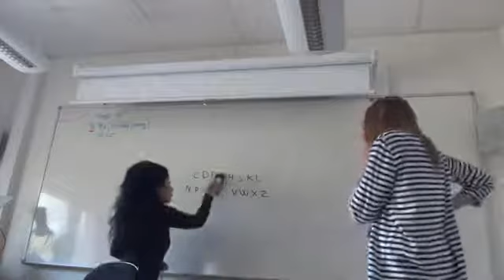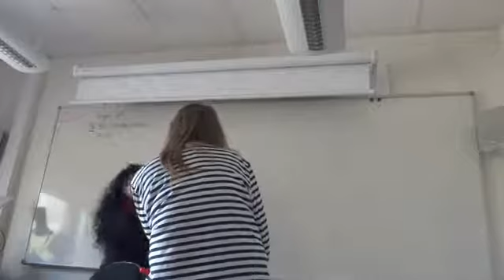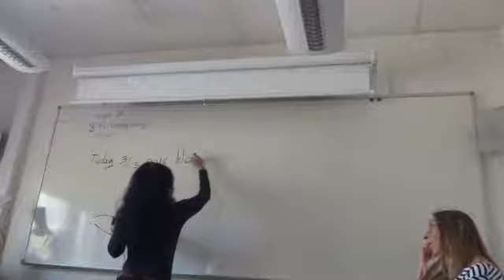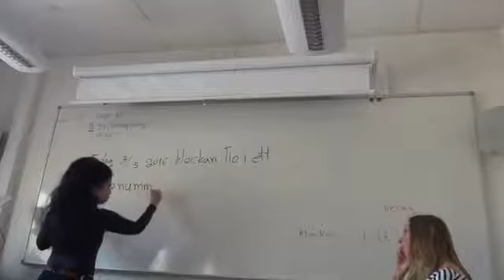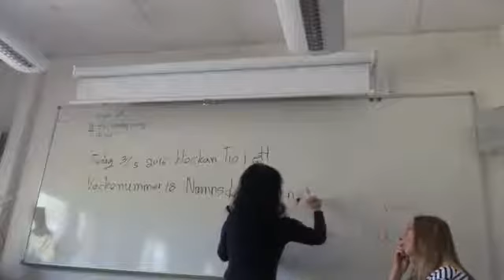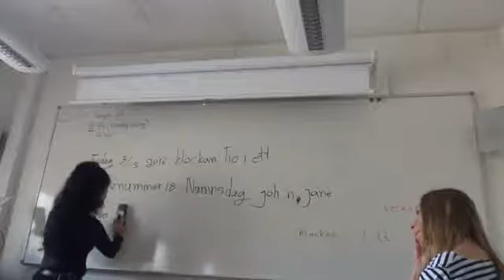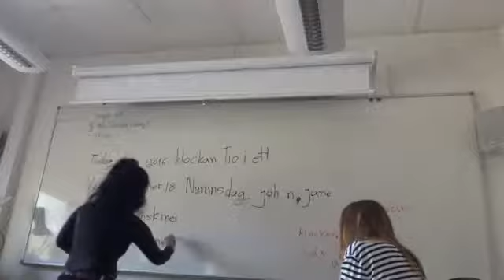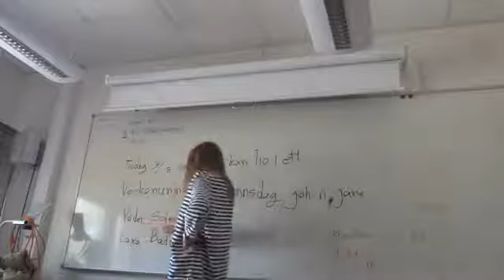Jag lär mig Svenska 3 05 16 ครูกำลังสอน ฉันเรียนภาษาสวีเดนที่สวีเดน 01